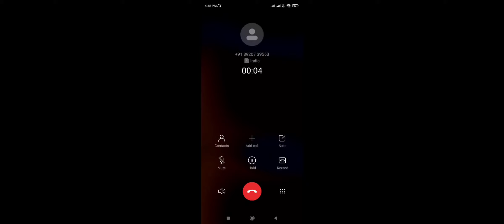OMG Pubg Game